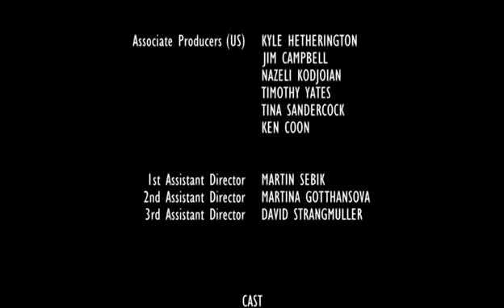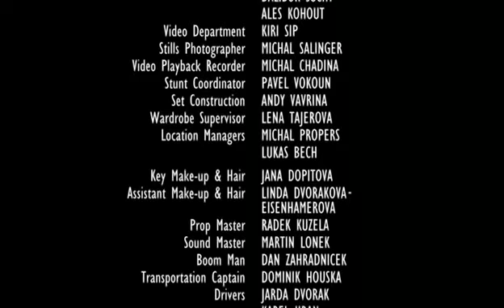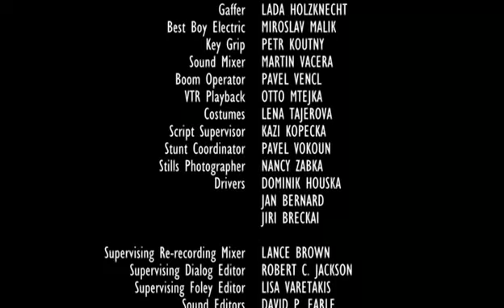Most (2003)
МОСТ (2003) Смрт једног дечака је спасила животе путницима једног воза. Некима од њих је у потпуности променила животе, укључујући и живот његовог оца. Инспирисано Јов. јеван. 3:16.